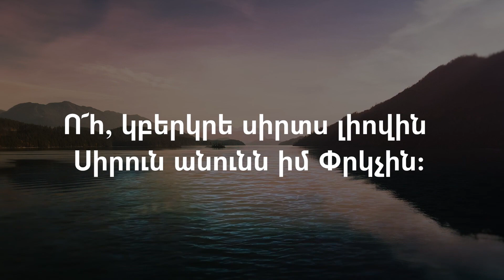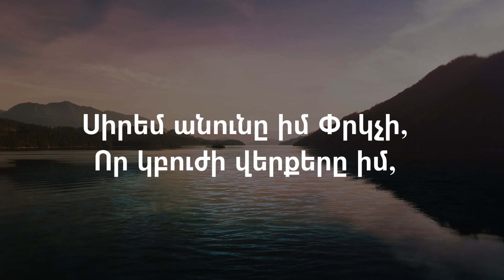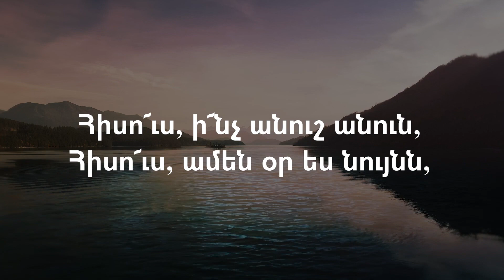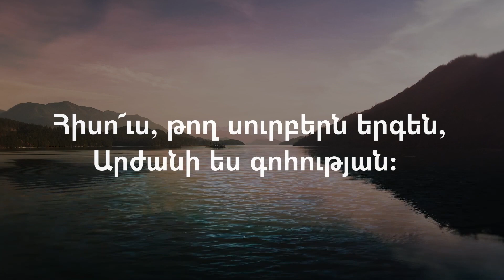Անուշ է անունն Հիսուսի/Արտակ Ասատրյան,Վովա Նալբանդյան/Anush e Anunn Hisusi